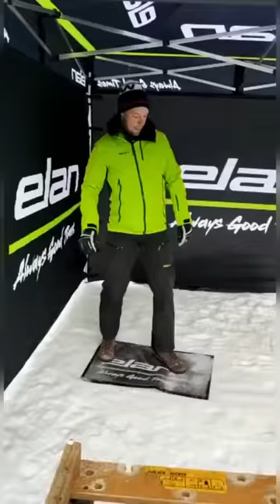AGT Tour is in full swing!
Enjoy a fun day on snow with friends and experience a new level of good times with Elan Skis!